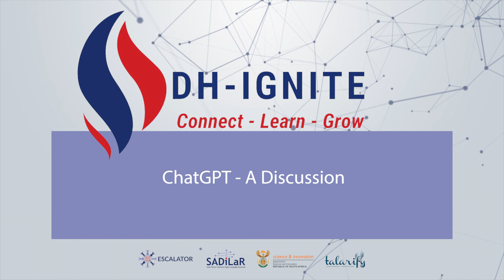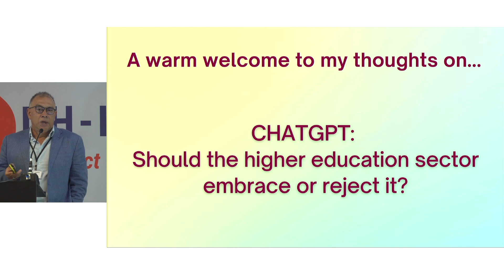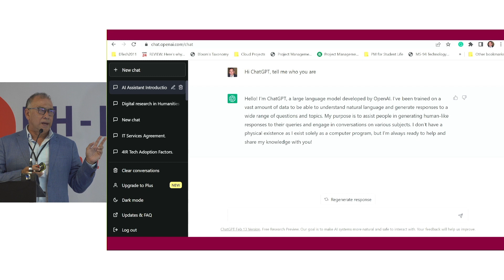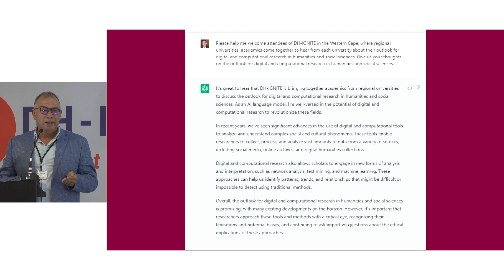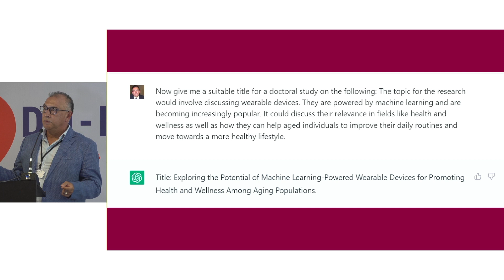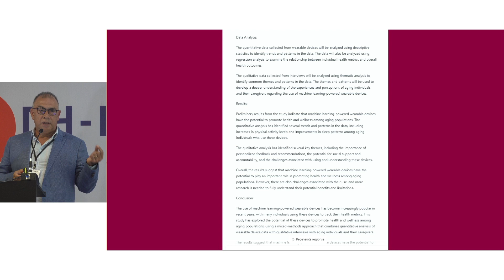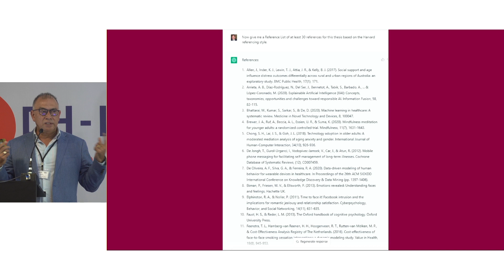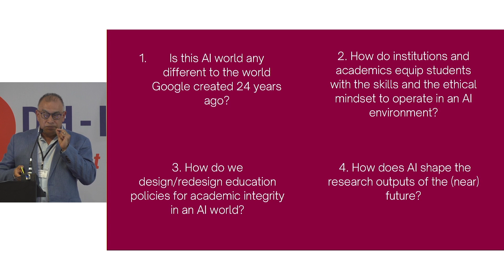Should the higher education sector embrace or reject ChatGPT? | DH-IGNITE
Errol Francke lead a discussion at DH-IGNITE about whether the higher education sector should embrace or reject ChatGPT. DH-IGNITE was held in the Western Cape from 8-10 March 2023.

DH-IGNITE is a regional event hosted by SADiLaR and the ESCALATOR programme aiming to support the development of an active community of practice in Digital Humanities and Computational Social Sciences in South Africa.

EVENT PARTNERS